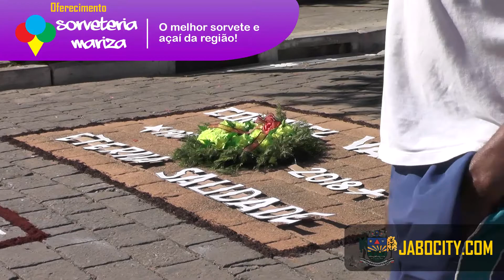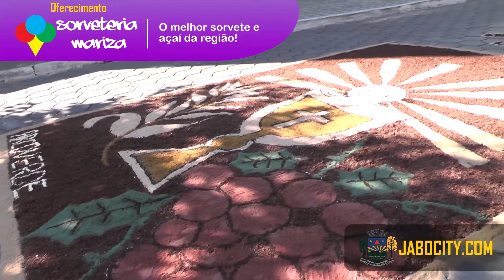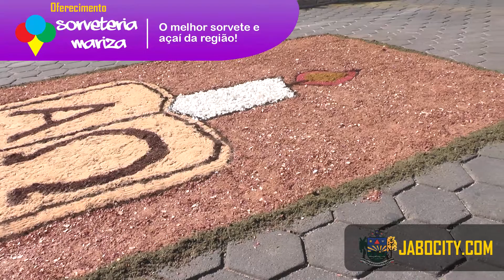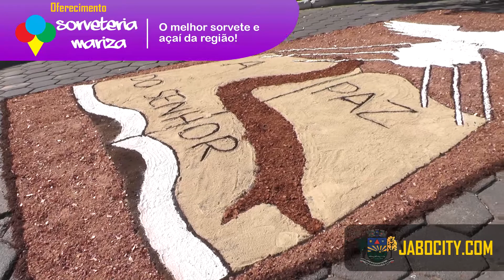Corpus Christ - Jaboticatubas - JaboCity Project